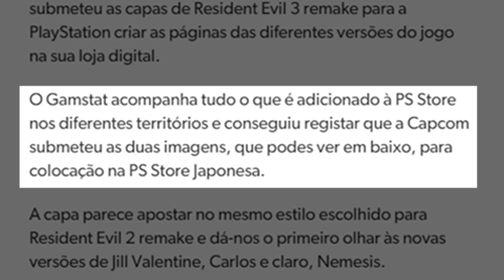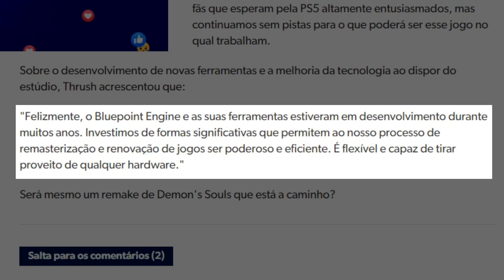VAZOU TOTAL, Resident Evil 3 REMAKE confirmado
ACESSE KABUM!

Fala galera! Tudo certo? No vídeo de hoje, vazou total, Resident Evil 3 Remake confirmado. Confiram Davy Jones noticiando os vazamentos do dia e contando um pouco do que ele acha e o que pode acontecer.